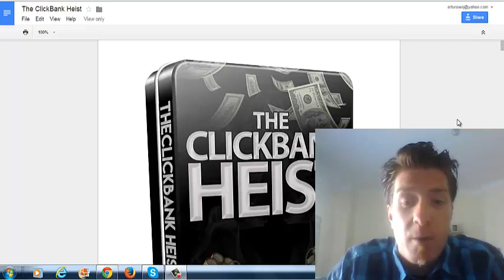Testimonial for Billy D by Art